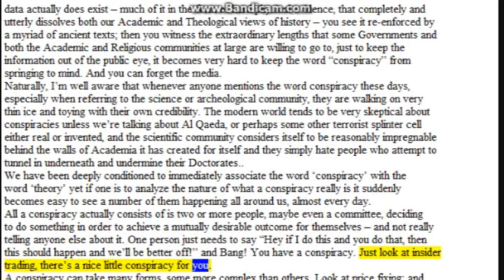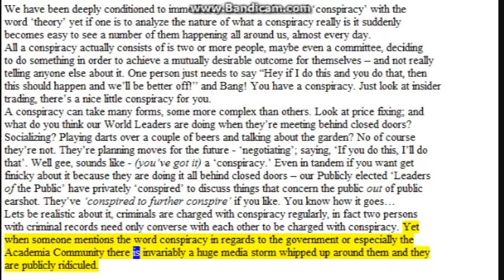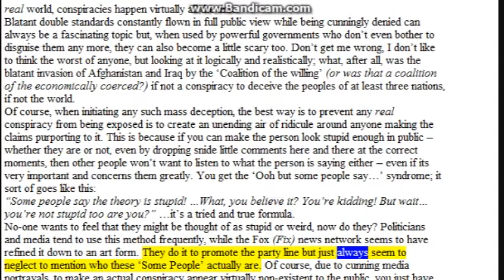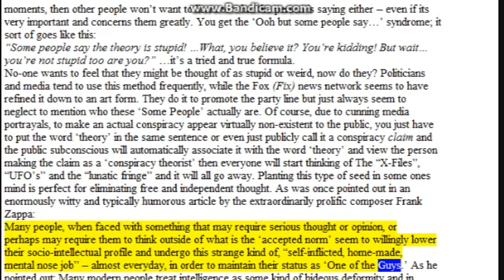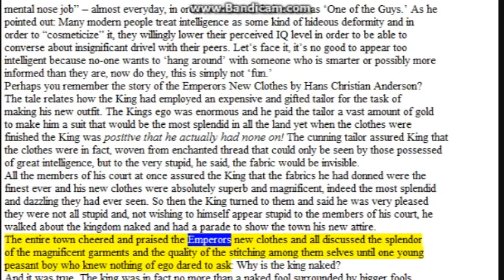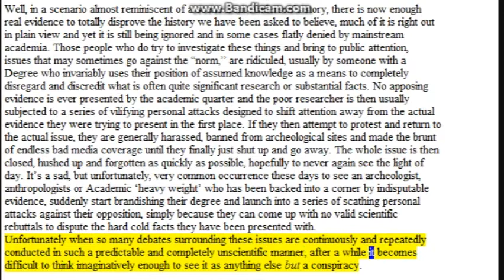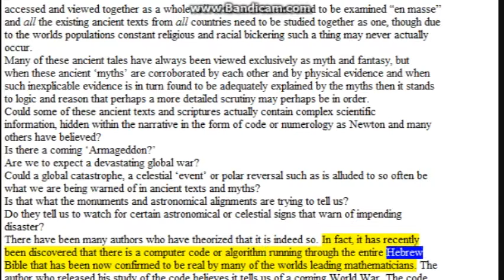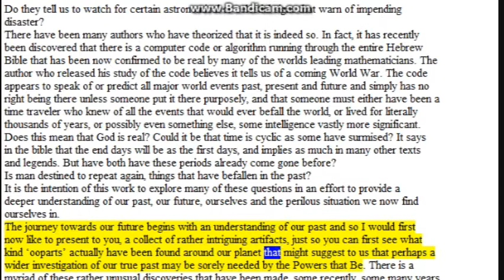Earths Forbidden Secrets_04_Chapter 1 pt 3